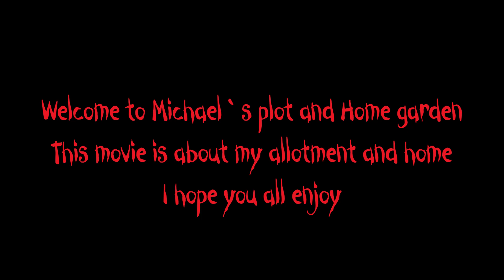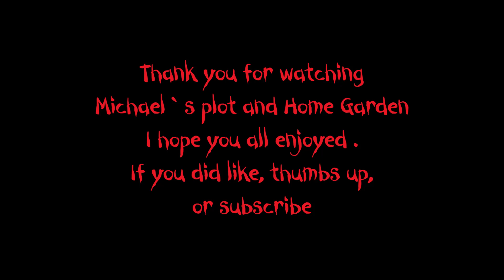Michael`s plot and Home Garden Monday 25th to Wednesday 27th September 2023